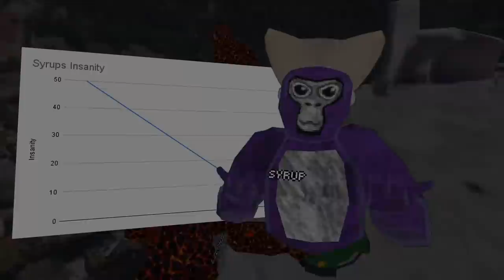I downloaded EVERY mod in Gorilla Tag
I downloaded EVERY mod in Gorilla Tag! Many Gorilla Tag Mods were added to my pc in this video, so we crashed acouple times!  Mods like Custom maps, fly/fast mods and custom cosmetics can be found in this video. Thank you to the streamers who played with me, all socials can be found at this

Music,

Most of the music in this video was backround music to the custom Gorilla Tag maps.